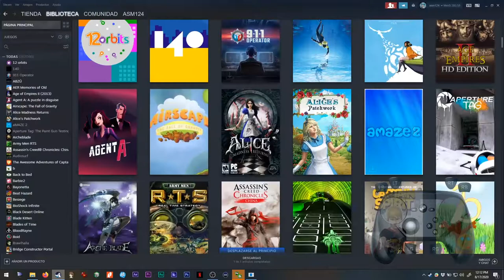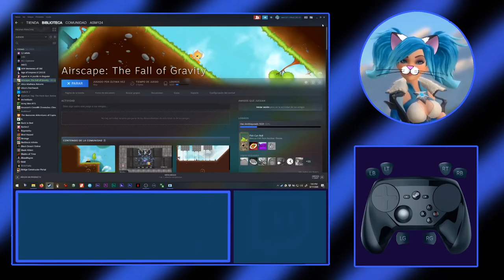Asmie The Cat Girl: Airscape - The Fall of Gravity, Cross-Product 2015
Hello,

Today we have this nice platform game!
The mechanics are simple but found it can be
very challenging!!

With timed missions and lots of obstacles, we
have to be like pro-speedrunners to beat
some missions.

Also, our character is cute XD

Hope you find this useful ;3

Find me on Steam as:
asm_124

On discord as:
 - My user:
asm124#1656